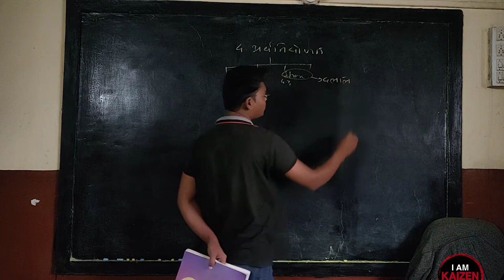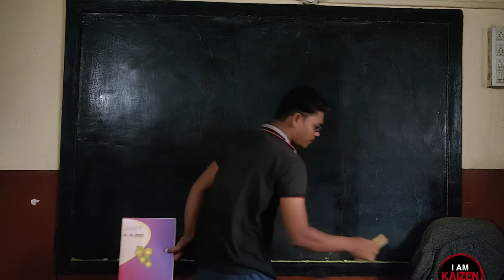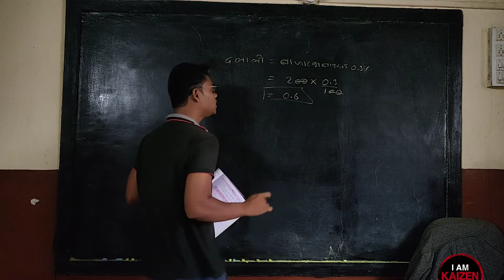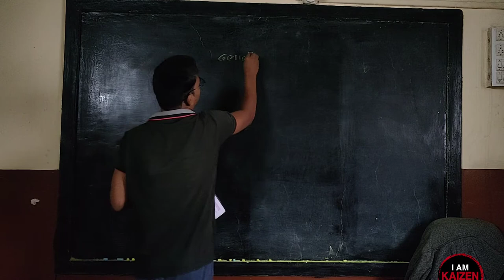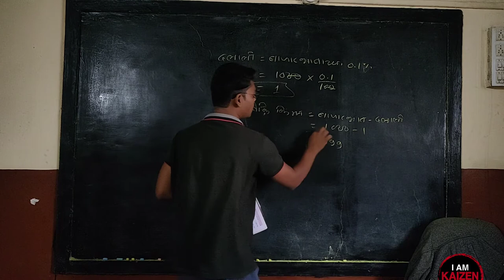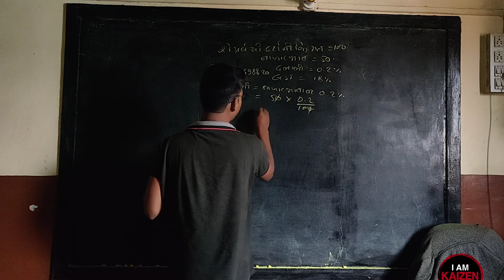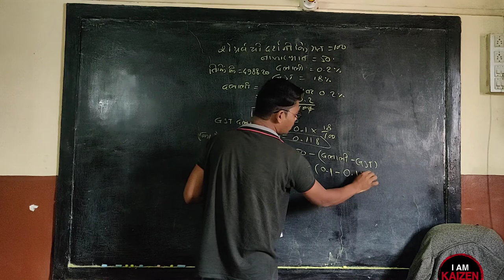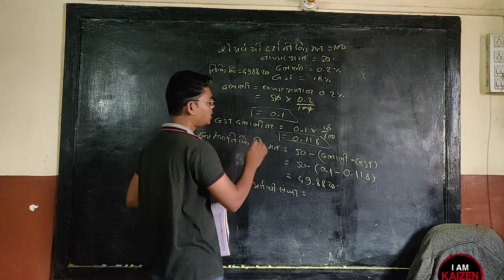10th M1. अर्थनियोजन Practice set 4.4